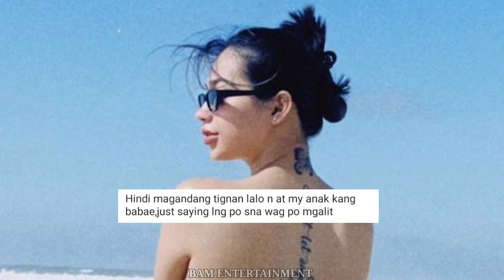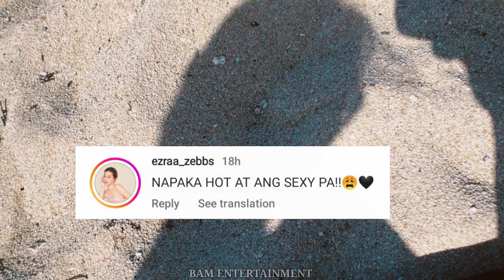ACTUAL VIRAL VIDEO Na PAG-HUBAD Ni ZEINAB HARAKE NG BUONG PANG-ITAAS Na SUOT NITO HABANG NASA BEACH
zeinab harake beach photo, zeinab harake vlog and zeinab harake issue.